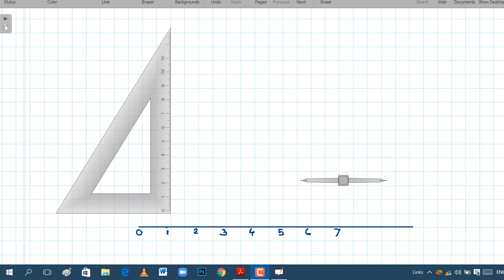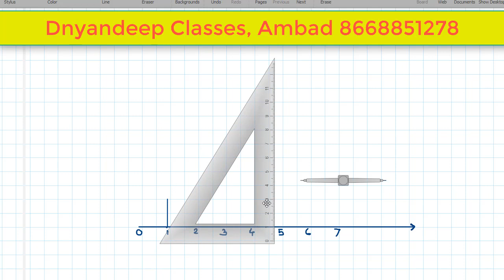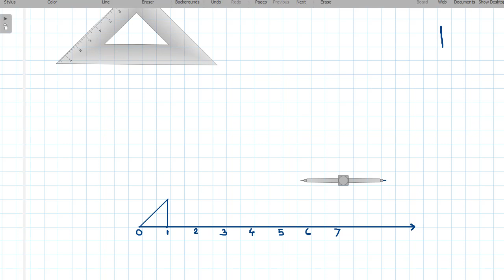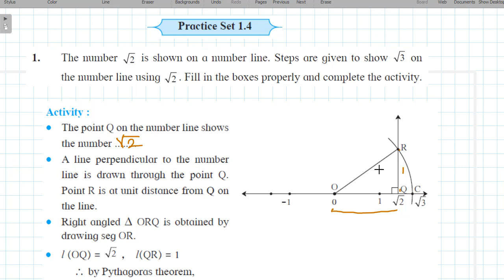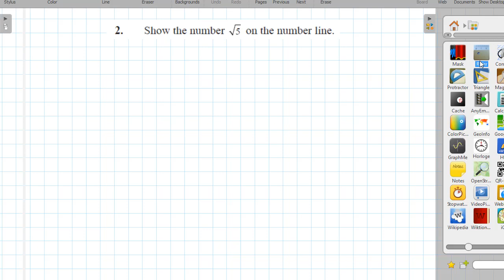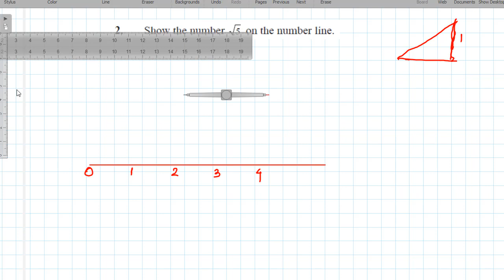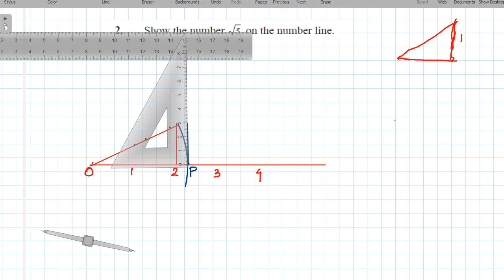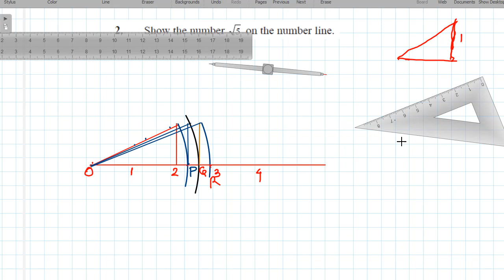Practice set 1.4 maths class 8 | rational and irrational numbers | 8th maths | success key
dear students ,
welcome on channel success key.
maths video tutorials on the channel success key are useful for all students which are preparing the exams of class 8th , class 9th and class 10th of Maharashtra state board. similarly this all videos useful for students which preparing mpsc, staff selection,  psi - sti - ast , banking and all competitive exams to learning the basic concepts of math. so always watch videos on the channel and write your opinion in comment box, thank you.
                     Amol Mangulkar
                     Dnyandeep Classes, Ambad
                     Mo. No. 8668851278 ( Online classes available )